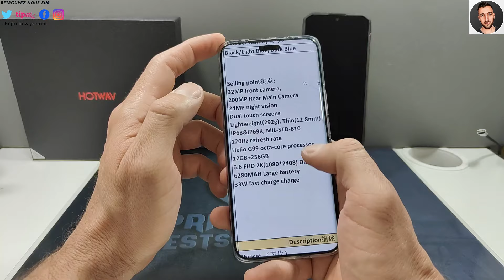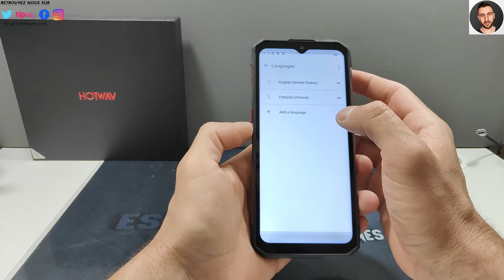Hotwav Cyber 15 déballage et prise en main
Skype ► live:vivleceliba
Wechat ► espritnewgen